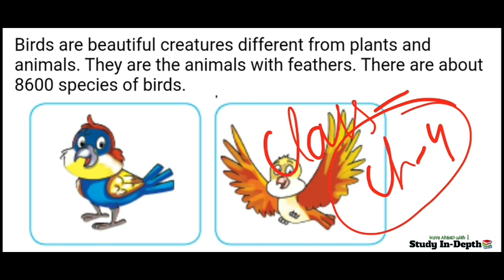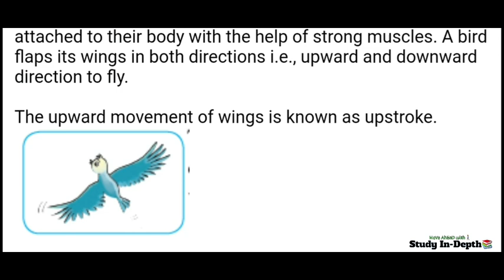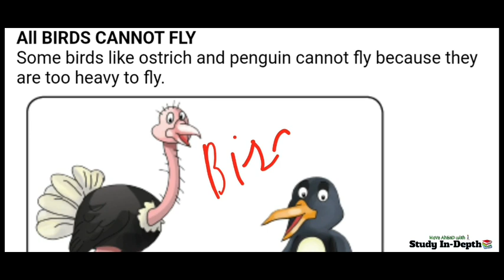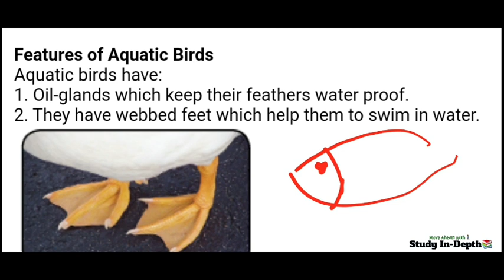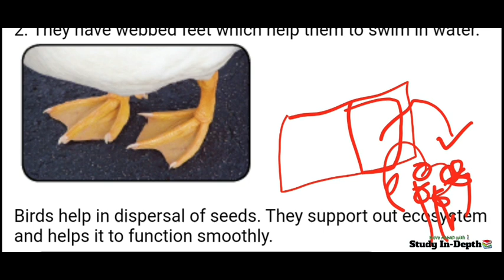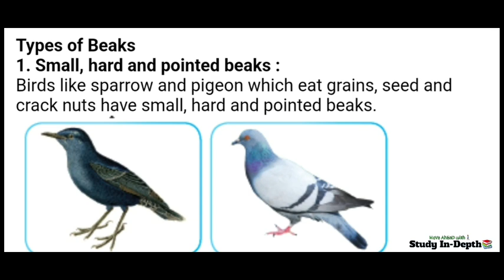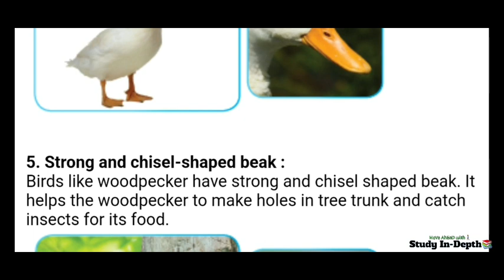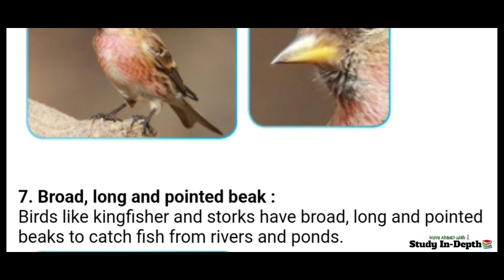Birds And Their Beaks || Cand New Trend In Science || Class 3 || Study In Depth || CBSE || NEP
Note-In this channel you will get all videos of Science and Evs of oxford advantages and any Publications book and here you are taught as per wish  ...So just subscribe my channel and do not forget to like  🙏😊😊😊😊📝📝📝📝